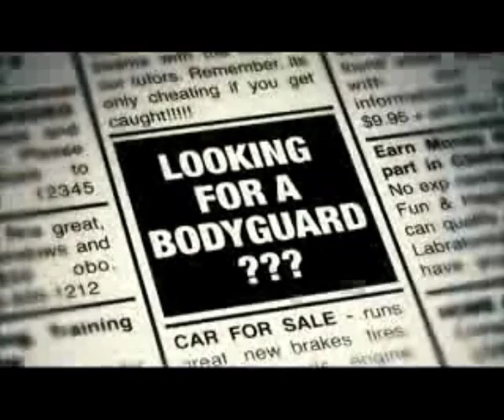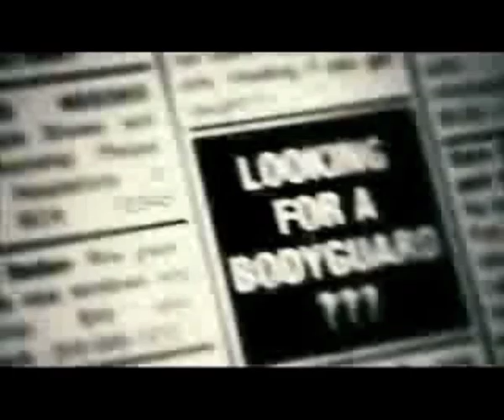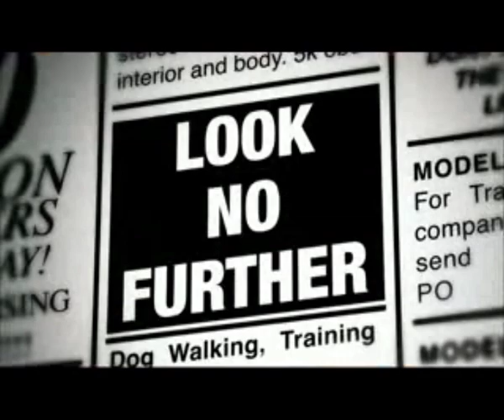Drillbit Taylor Review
My Drillbit Taylor Review